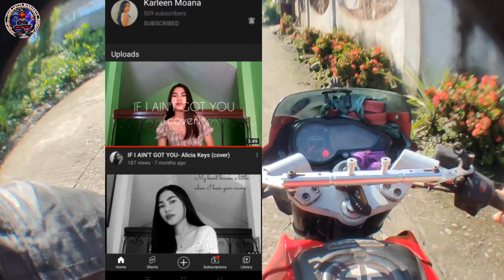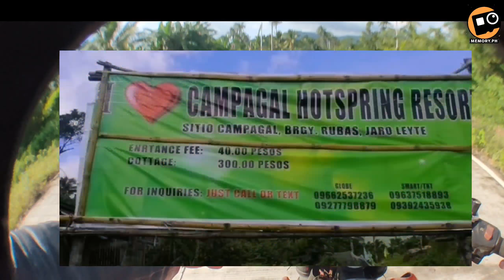Mula brgy canhandugan jaro leyte to brgy campagal jaro leyte|TEAM LMTV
Ito po ang mga videos links ko sa youtube,